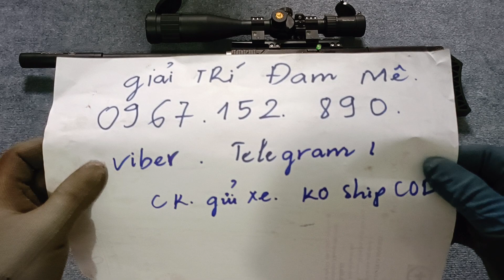Tâm sự cùng a e PCP a e đam mê thấy thế nào cành gunpoer mạ niken cành gunpoer S.. green